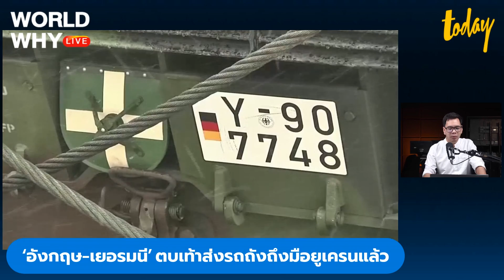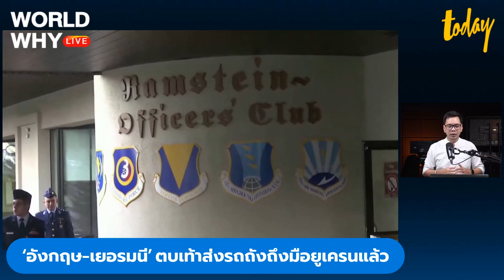รถถังอังกฤษ-เยอรมนีถึงยูเครน ขอไฟเขียว‘สวิตเซอร์แลนด์’ชาติอื่นส่งอาวุธสวิสฯ ช่วยได้ | WORLD WHY LIVE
ทูตยูเครนโน้มน้าวสวิตเซอร์แลนด์ ช่วยไฟเขียวชาติอื่นส่งอาวุธสวิสฯ ช่วยยูเครนได้ ยืนยันเคารพจุดยืนเป็นกลางของรัฐบาลสวิสฯ แต่นี่เป็นความอยู่รอดของยูเครนเช่นกัน ขณะที่อังกฤษ-เยอรมนี ส่งรถถังให้ถึงมือยูเครนแล้ว เตรียมนำไปใช้ในสนามรบเพื่อพิสูจน์ว่ารถถังชาติตะวันตกเป็นจุดเปลี่ยนเกมสงครามยูเครนจริงหรือไม่